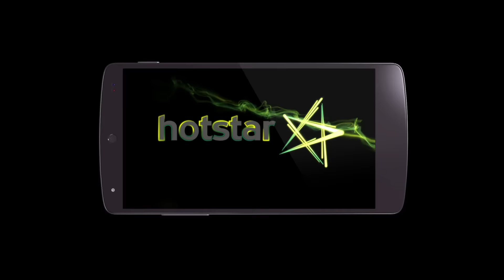It's Vijender's fist vs Andrzej Soldra's face!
Beast mode - ON! It’s Fist vs Face as Vijender Singh readies his gloves to battle it out against Poland’s Andrzej Soldra! Will he make it 6/6 wins? Find out on 13th May, 10:30 PM onwards, only on Star Sports 2/HD2!